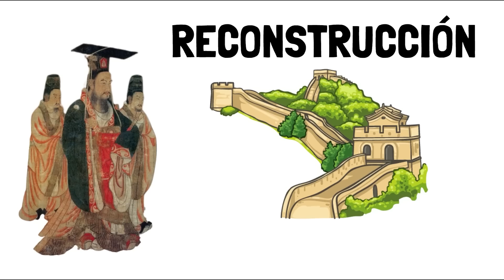✅ Resumen del SIGLO VI en 10 minutos | Sasánidas, bizantinos y chinos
En este sexto episodio de nuestra serie vamos a volver a visitar imperios conocidos: nos vamos al Imperio Sasánida, al Imperio Bizantino y al periodo de los dieciséis reinos en el Imperio Chino.